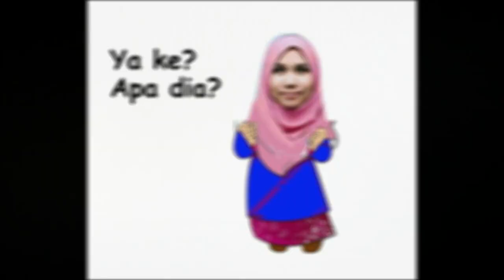Episod 1: Nama penuh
Ingat tau ibu-ibu, bapak-bapak... kena ajar nama penuh kepada anak-anak supaya bila orang tanya, dapat jawab dengan betul.. saksikanlah video percubaan pertama daripada saya  :)